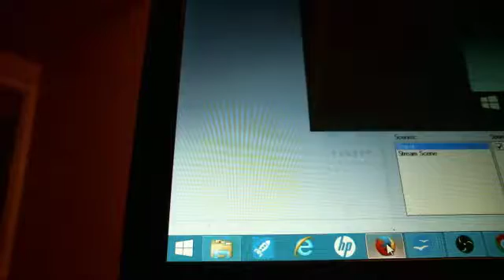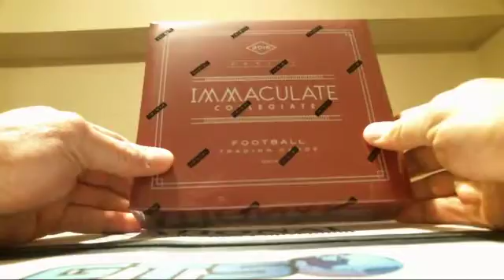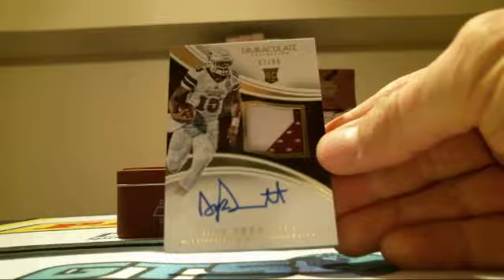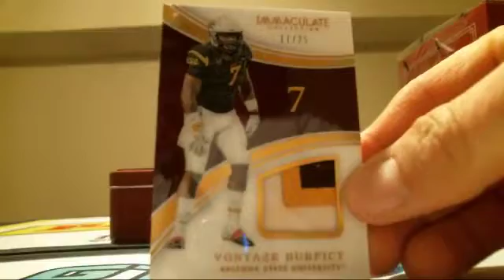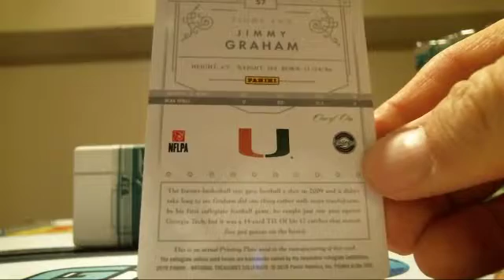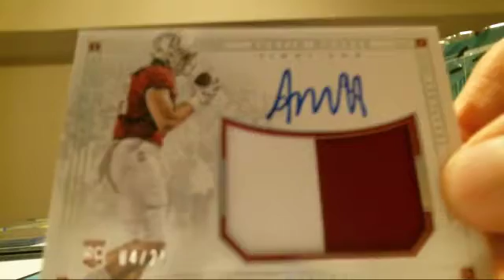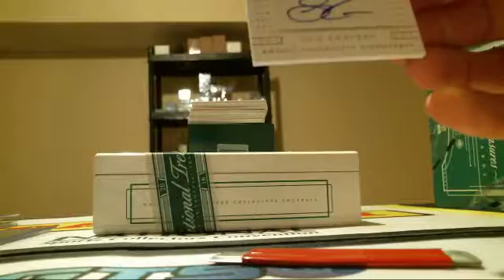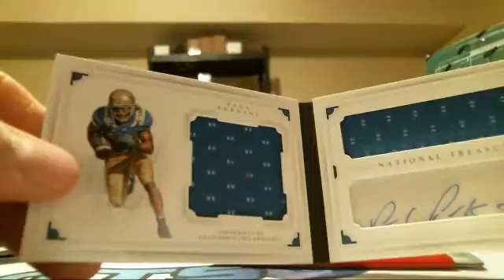recordings 01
Left Side Serial # break Rd 2